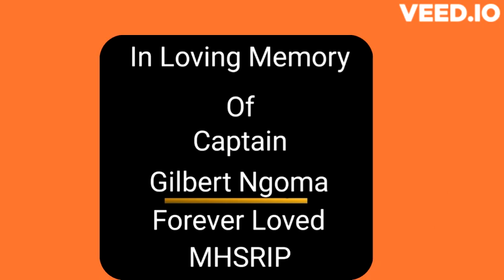Serah K - I miss you (Visualizer)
This is a Visualizer of the song titled "I miss you" by Serah K, Dedicated to all those who lost either a Father or a mother too soon, it talks about how a child misses their parent and how the child has now grown up and wishes that their late parent could see them now that they are all grown up, believing that they would be proud of the person they have grown up to be. To all those who can relate I hope this song helps you celebrate the life of your lost loved one.